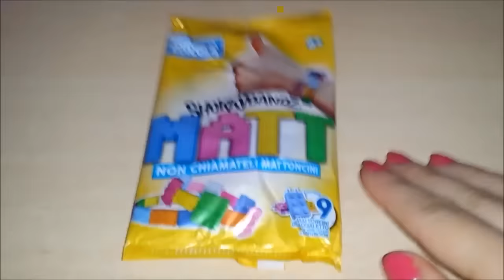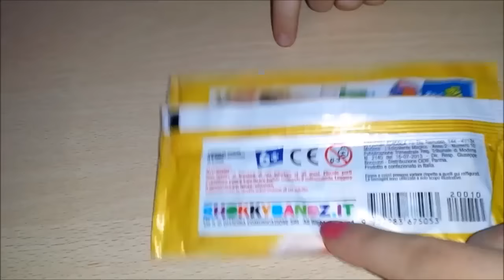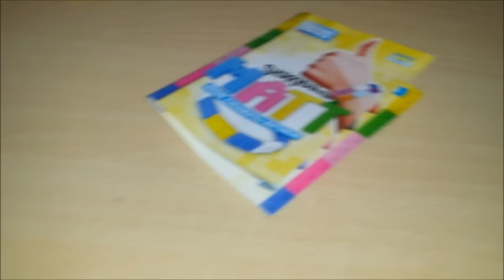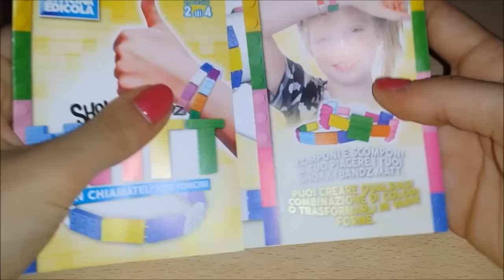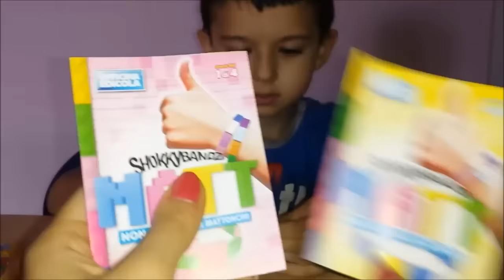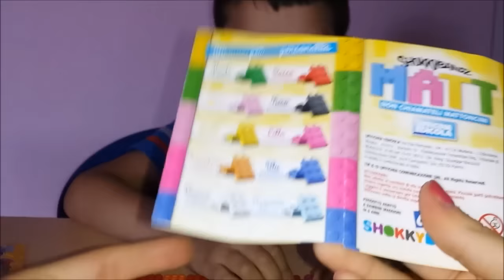EDICOLA #53: Braccialetti MATT Shokkybandz!!!Non chiamateli mattoncini!!!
Ecco la recensioni dei nuovi bracciali MATT Shokkybandz!! Sono stupendi e puoi creare il tuo stile e cambiare ogni volta che vuoi!! Sono superrr!!!
Il prezzo di ciascuna bustina è di €2,99 e sono di Officina Edicola.